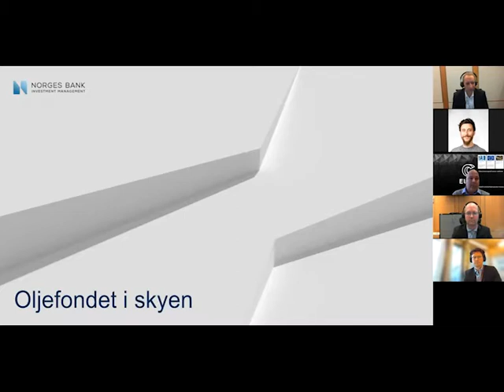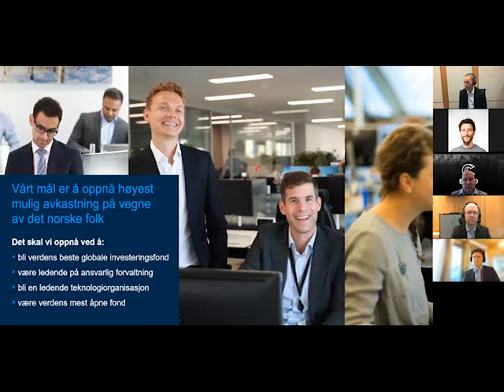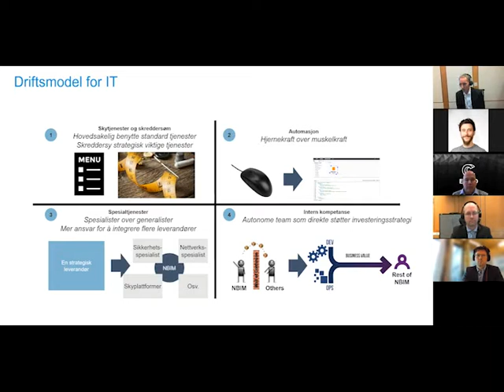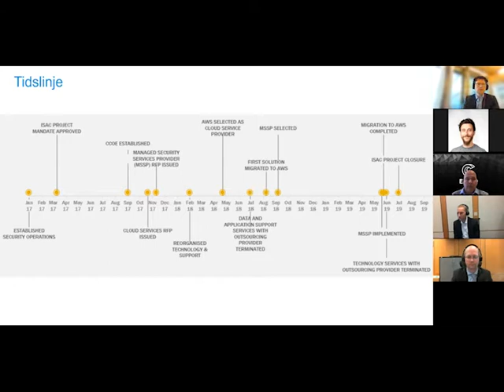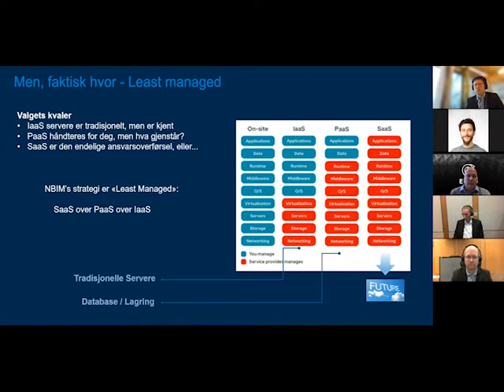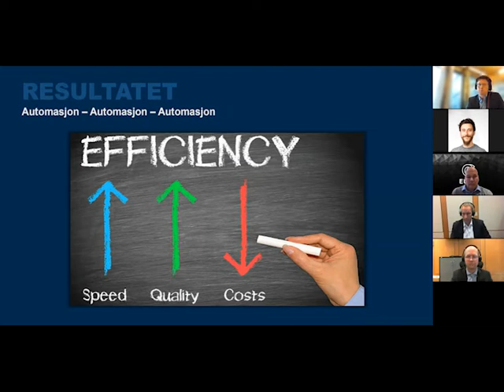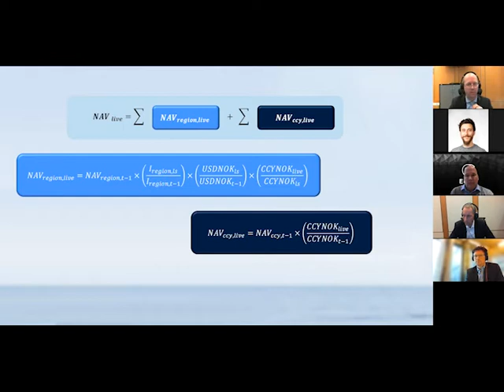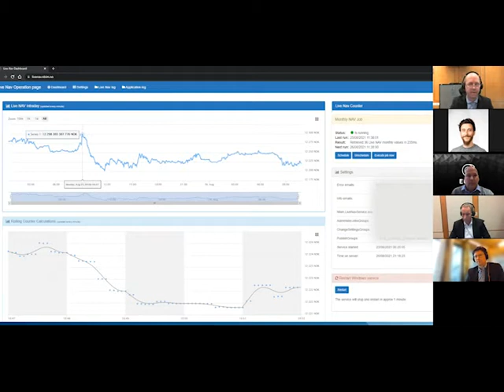Vellykket bruk av kommersiell sky (NBIM)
Bli med og møt Age Bakke, CTO i Norges Bank Investment Management, eller Oljefondet på folkemunne. Age sammen med kolleger Håkon Brynildsen og Haakon Fjeldberg forteller hvordan det har vært å forlate den gamle datasentermodellen til fordel for internt eierskap og bruk av kommersiell sky. Som Age sier: -  Vår filosofi er å aldri logge på en server.
Lær mer om fondets vellykkede bruk av skyen, og hvordan overgangen har gitt bedre, raskere og sikrere teknologitjenester.

I tillegg til korte presentasjoner er det paneldiskusjon med gjengen fra Oljefondet og kompetansesenterets Roger Kvam og Espen Flage Larsen, og Q&A med publikum.

Er du interessert i flere webinar fra NCC ? Sjekk nettsiden vår og finn oss på LinkedIn for oppdateringer og nyheter fra NCC

00:00 Intro ved Roger Kvam
02:33 Del 1 Age Bakker presenterer NBIM/Oljefondet.
14:30 Del 2 Håkon Brynildsen hvordan de valgte lokasjon, tanker rundt GDPR og redundans.
25:07 Del 3 Haakon Fjelberg Introduserer hvordan Live NAV (Net Asset Value) fungerer
34:00 Del 4 Spørsmål fra publikum
34:00 Q: Kan dere si noe mer om de HPC jobbene NBIM har, kapasitet, minnebehov, IO, kost?
36:10 Q: Det ble nevnt modulbasert kode, hvordan henger det sammen med bruk av kontainere?
37:10 Q: Er det noen nasjonale sikkerhets hensyn vedrørende bruk av utenlandske servere?
38:00 Q: Hvor mange IT årsverk har NBIM, og har dere spart noe på migrering til sky?
39:52 Q: Har NBIM spesifikke ressurser hos Amazon
44:21 Q: Er databehovet knyttet til senariosimulering eller kun trading?
45:00 Q: er CI/CD kun brukt på pakker og image eller på hele infrastrukturen?
45:34 Q: Er det implementert automatisk self healing?
46:35 Q: Når dere bruker de integrerte løsningene hos skyleverandøren, hvilke tanker har dere da rundt leverandør låsing (vendor lock-in)?
48:31: Q: Mange er bekymret for galopperende kostnader når man migrerer til sky, og spesielt når man flytter mye data, er det mulig å ha kontroll på kostnadene?
51:17 Q: Mange er bekymret for sikkerhet når man migrerer til sky, men er det egentlig noen forskjell i hvordan man tenker på sikkerhet i skyen og innenfor det lokale datasenterets 4 vegger innenfor en brannmur?
53:56 Q: Har dere noen ganger opplevd at det ikke er kapasitet når dere har behov for det?
55:30 Q: Er det noen fallgruver som NBIM klarte å unngå, eventuelt ikke klarte å unngå ved skymigrering, som det kan være viktig for andre å være klar over?
58:07: Q: er det andre suksess faktorer dere så var sentrale når dere migrerte til skyen?
59:40: Q: kan dere si noe om arbeidspakker, om det er ETL (Extract Transform Load) eller om finnes større numeriske beregninger?